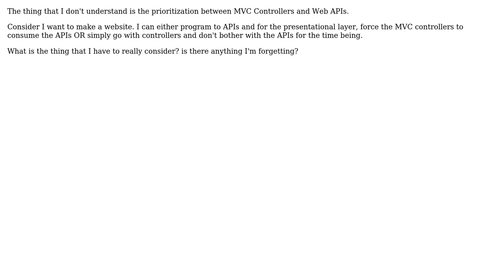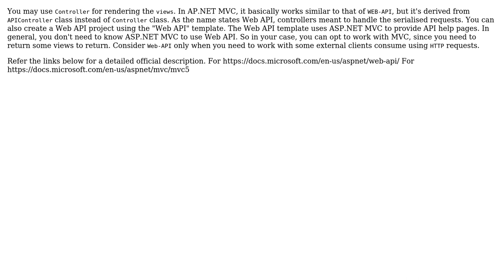Software Engineering: Should all my asp.net MVC controllers use Web APIs?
With thanks & praise to God, and with thanks to the many people who have made this project possible! You are responsible for your own actions.